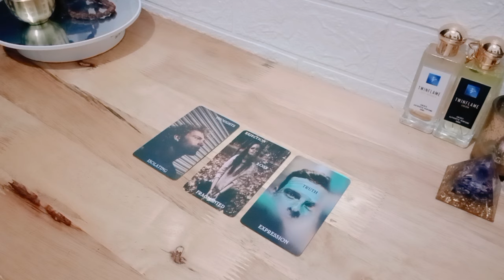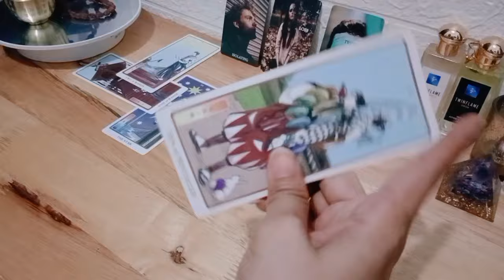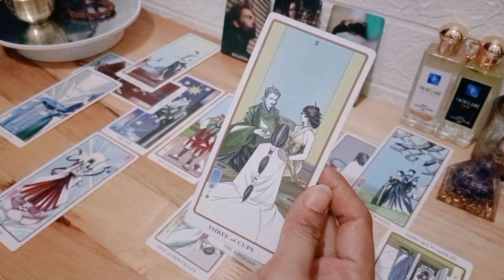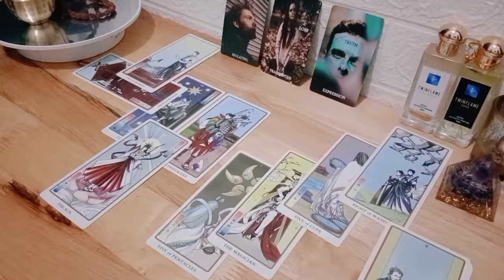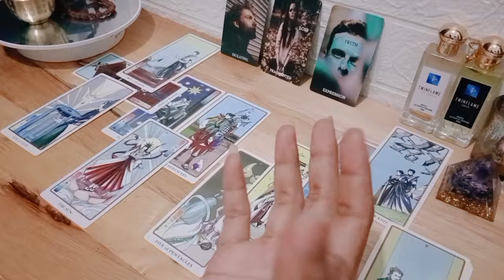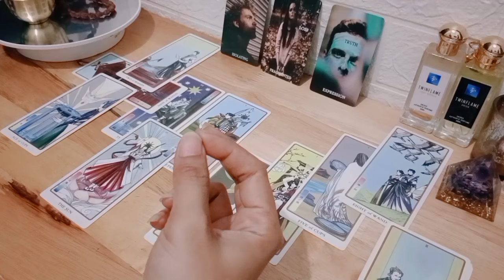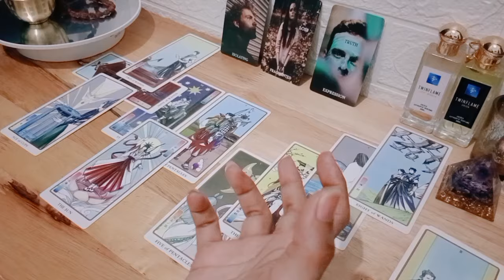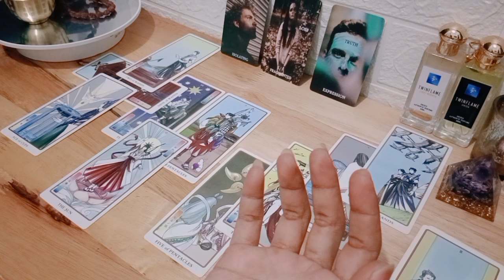Taurus Special Gerhana bulan Maret 🪔 Selesainya segala hambatan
1. astrosage (vedic india)
2. cafeastrology (western)

💎Bersifat general/umum

List PR
Level 1 : 250k ( Single, Hasil Vidio Proses Max 3 hari )
Level 2 : 350k ( Couple, Hasil Vidio Proses Max 3 hari )
Level 3 : 500k ( Call/Vidio Call/Voice Note 30 Menit ) *Flexible